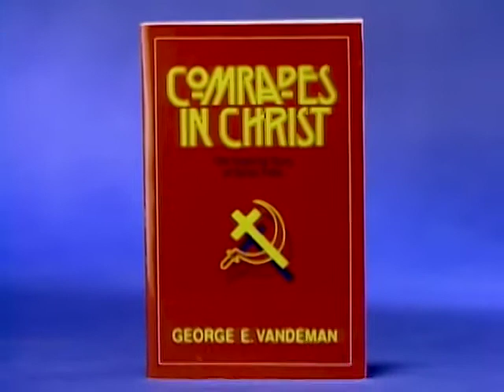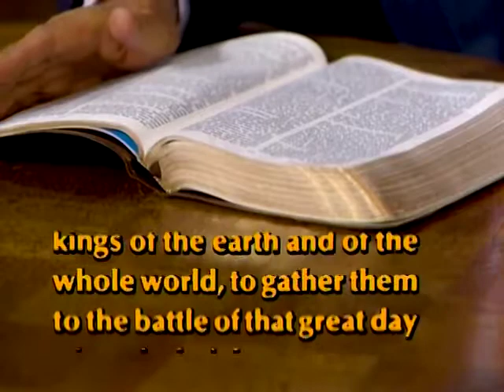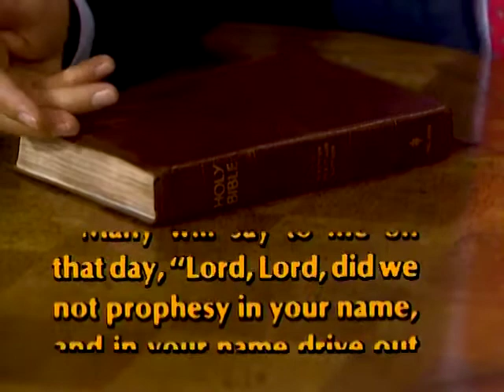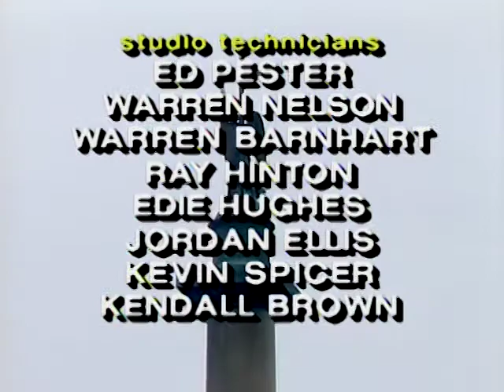Holy Devil of the Czar - It Is Written with George Vandeman